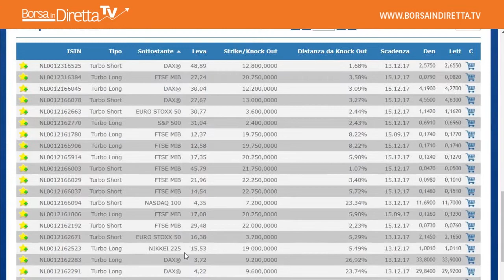BIND TV 17 luglio 2017 – De Santis: come lavora un Turbo Certificate avente sottostante S&P 500